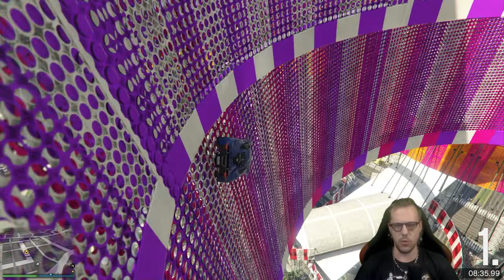Heute sind wir LIEB ZUEINANDER? 🤔😅 | GTA 5 Online 1621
Heute zocken wir wieder eine geile Runde Grand Theft Auto 5 Online. Viel Spaß wünscht euch euer Ares :)

Offizieller Teamspeak:
Animeworld